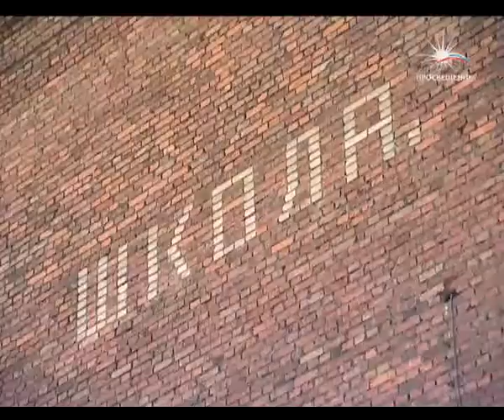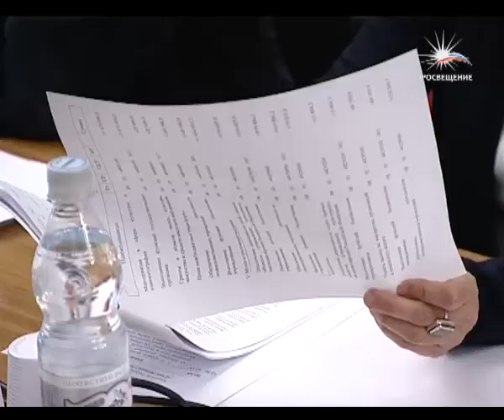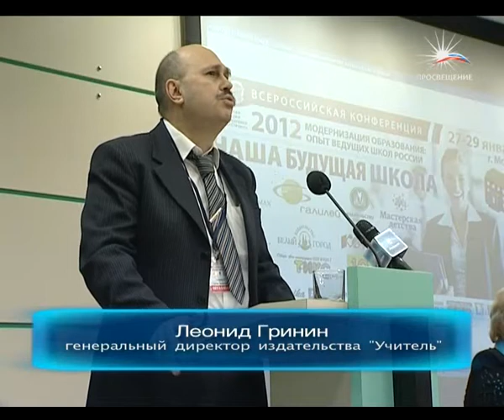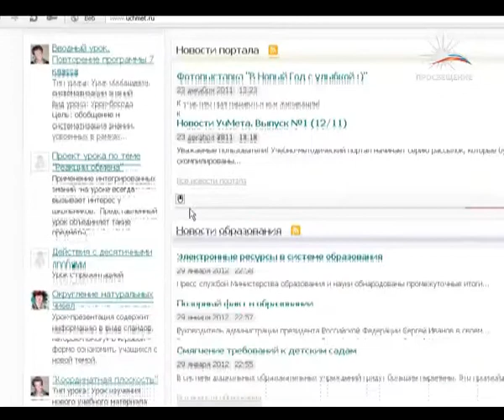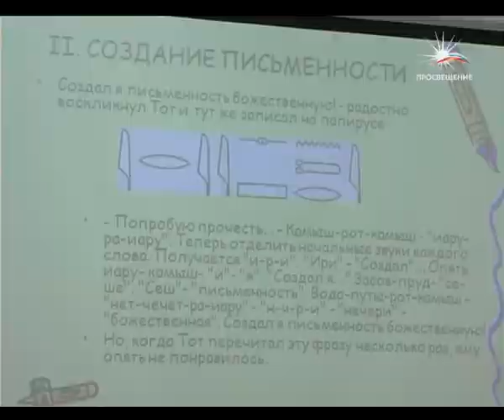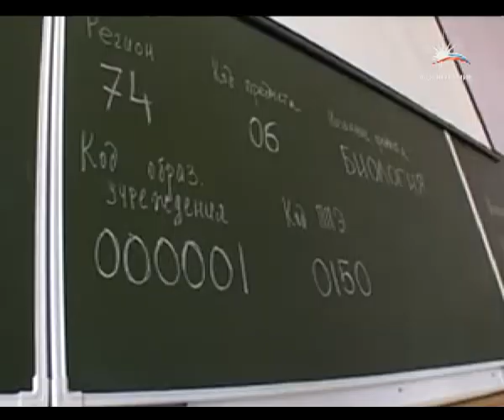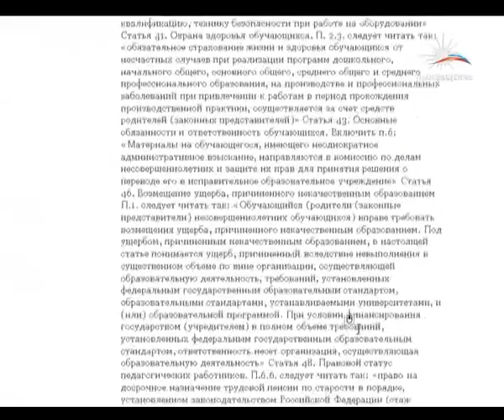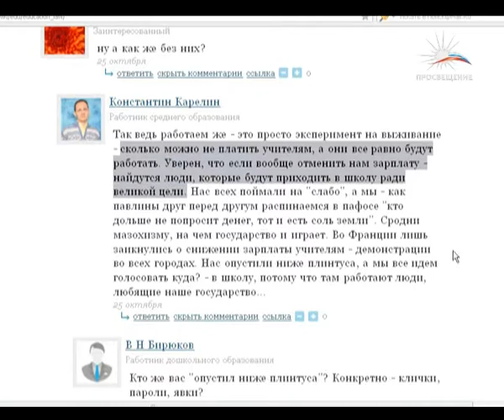Наша будущая школа / телеканал ПРОСВЕЩЕНИЕ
(на сайте доступен просмотр прямого эфира телеканала)

"НАШЕ ВРЕМЯ" Образование / конференция "Наша будущая школа"

«НАШЕ ВРЕМЯ» -- новости для социально активных и сознательных людей. Цель проекта - оперативно рассказывать о значимых событиях в мире науки, инновационных технологий, культуры и искусства, о самом актуальном в сфере образования и социальной жизни. Наше время -- время свершений, и мы о них расскажем!